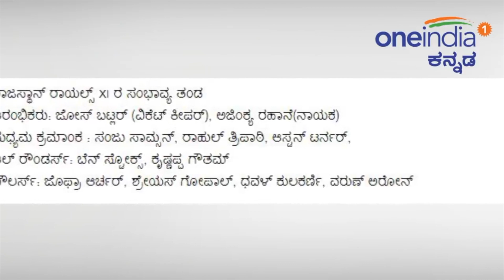RCB ತಂಡದ ಹೆಸರು ಬದಲಾಯಿಸಿ ಎಂದು ರೊಚ್ಚಿಗೆದ್ದ ಅಭಿಮಾನಿಗಳು..!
ಐಪಿಎಲ್ ಟೂರ್ನಿಯಲ್ಲಿ ರಾಯಲ್ ಚಾಲೆಂಜರ್ಸ್ ಬೆಂಗಳೂರು ನಿರಂತರವಾಗಿ ಕಳಪೆ ಪ್ರದರ್ಶನ ನೀಡುತ್ತಿದ್ದು, ಪರಿಣಾಮ ಬೆಂಗಳೂರಿನ ಮಾನ ಹರಾಜಾಗುತ್ತಿದೆ ಎಂದು ಸಾಮಾಜಿಕ ಕಾರ್ಯಕರ್ತ ಸಾಯಿದತ್ತ ಎಂಬವರು ರಾಜ್ಯ ಕ್ರಿಕೆಟ್ ಮಂಡಳಿಗೆ ಪತ್ರ ಬರೆದಿದ್ದಾರೆ.

The Royal Challengers Bangalore has consistently performed poorly in the tournament and the result is auctioned by Bangalore, a social activist has written to the State Cricket Council to change the team name.